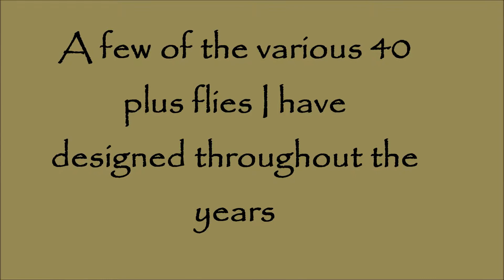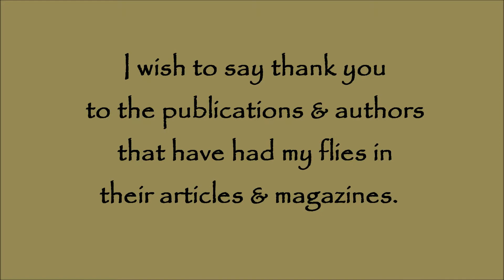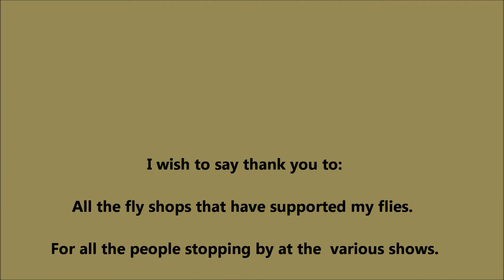15 years of Grizzly Flies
A brief look at 15 years of Grizzly Flies by Schottsie